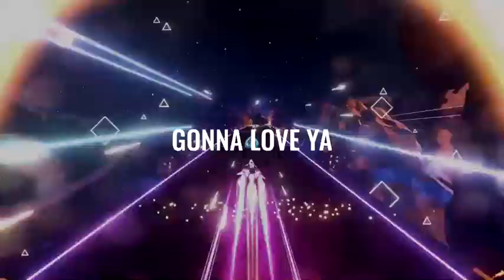「AVICII Invector：Encore Edition」ローンチトレーラー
Aviciiの名曲をNintendo Switch™で楽しめる
「AVICII Invector：Encore Edition」が好評発売中！

Aviciiファンはもちろん知らない方もつい夢中になってしまう本作。
無料体験版も配信中なので、ぜひお楽しみください！

■製品概要
【タイトル】AVICII Invector：Encore Edition
（アヴィーチーインベクター：アンコールエディション）
※ダウンロード専用として「AVICII Invector」も配信

Nintendo Switch™（パッケージ/ダウンロード）
PlayStation®4（ダウンロード専用）

【発売日】
2020年10月15日（木）

【価格】
3,980円（税抜）

※本作の売り上げの一部はAviciiの父や音楽業界のメンタルヘルス問題改善に
取り組む財団「Tim Bergling Foundation」に寄付され、
メンタルヘルスと自殺予防の分野で働く人々を支援する活動にあてられます。